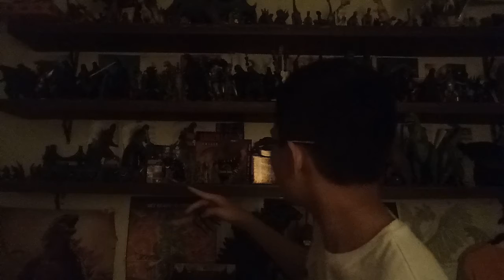How I Became A Godzilla Fan ( Story Time)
Whats up guys, Jacobzilla25 here.

Im telling you guys a little story of how I became godzilla fan.

Stay big Gfans👊